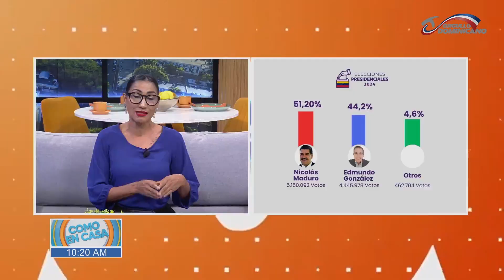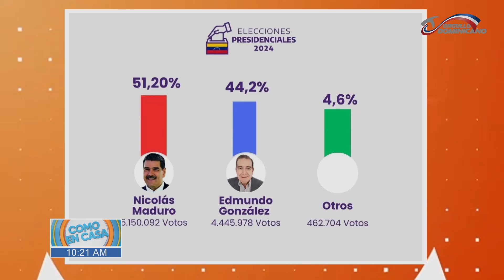Nicolás Maduro dice que no habrá “fascismo”, habla de hackeo y lanza insultos a Milei